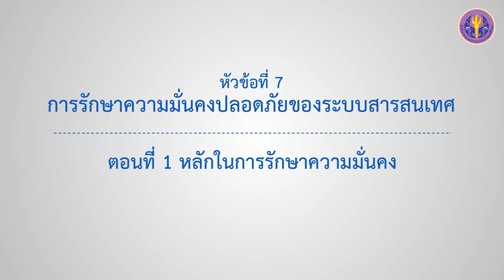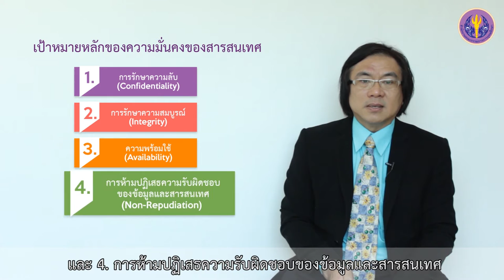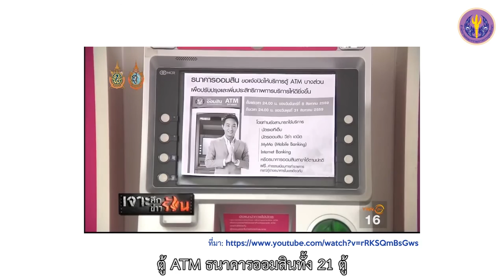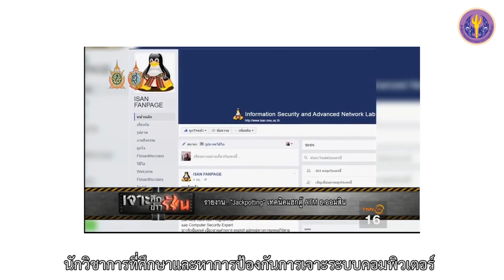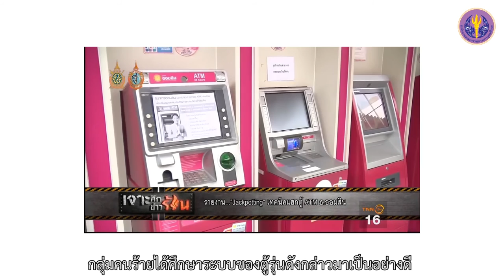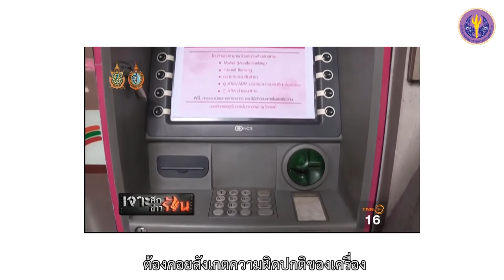7-1 หลักในการรักษาความมั่นคง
หัวข้อที่ 7  การรักษาความมั่นคงปลอดภัยของระบบสารสนเทศ
ตอนที่ 1 หลักในการรักษาความมั่นคง